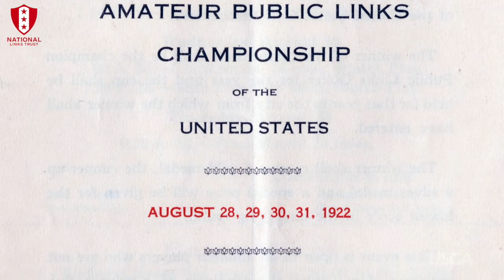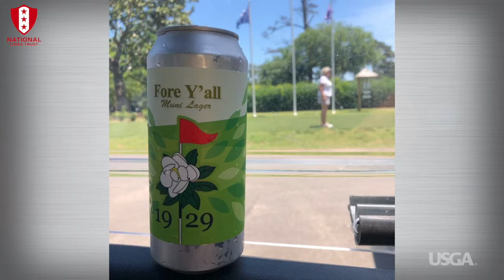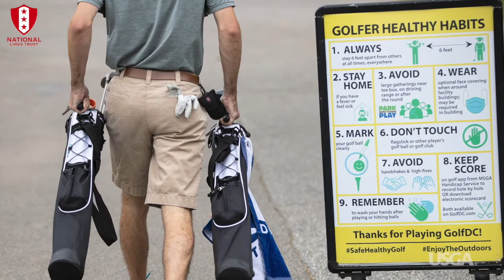Dave Aznavorian, USGA - NLT Symposium on Municipal Golf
The opening address to the NLT's Symposium on Municipal Golf by Dave Aznavorian of the USGA.